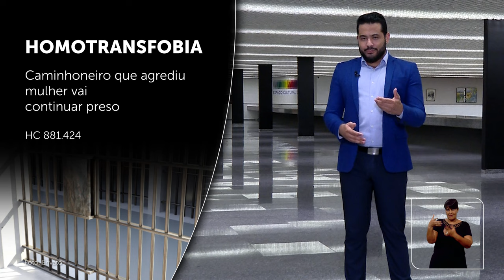Minuto STJ nº 218 (19/01/2024)